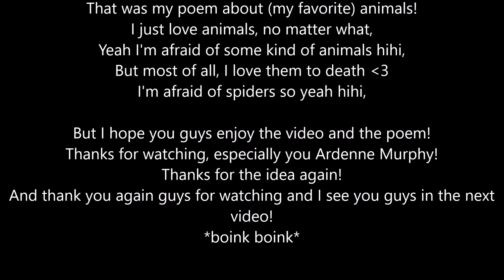(My Favorite) Animals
Here is a poem about my favorite animals!
I hope you enjoy the poem! Especially you Ardenne Murphy, thanks again for the idea!